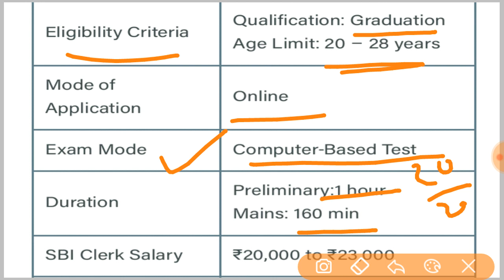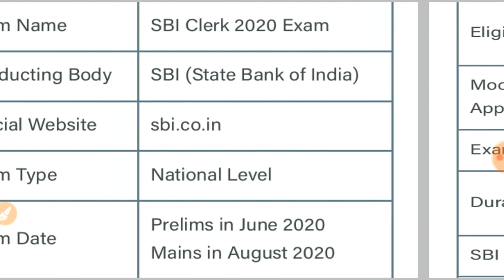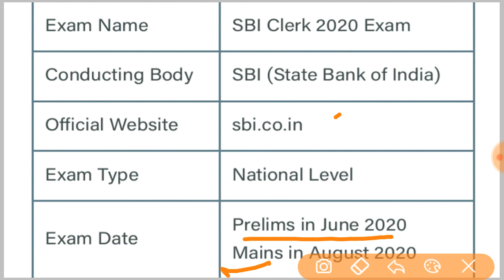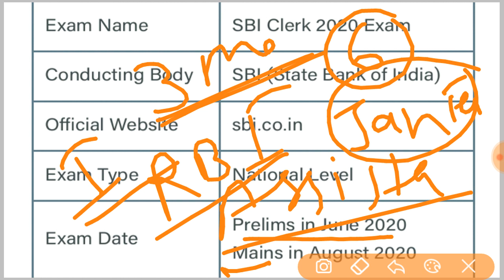SBI CLERK NOTIFICATION 2020|| EXAM DATE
Hlo dear aspirants in this video we will discuss sBi clerk 2020 notification and when it will come expected exam dates and other criteria.
Frnds there are doubts that whether notification will come or not but steering the banking industry growth and other factors so there is high chance that sbi will come with clerk notification and if you sart your preparation early then you will be ahead of your competitors.

Aspirants power